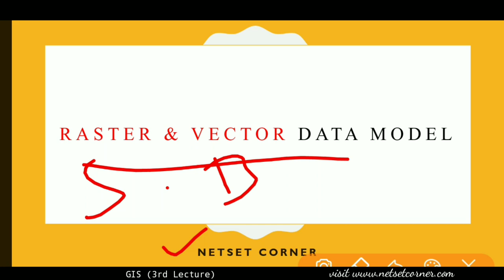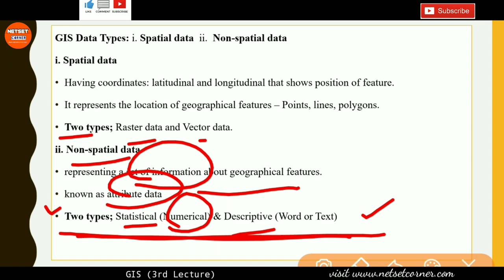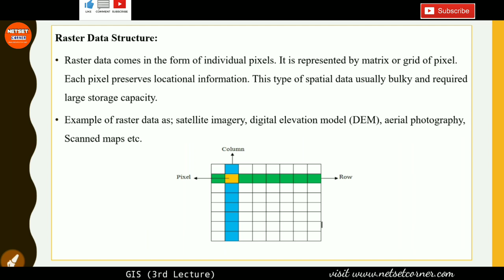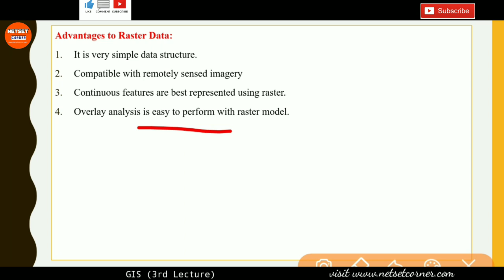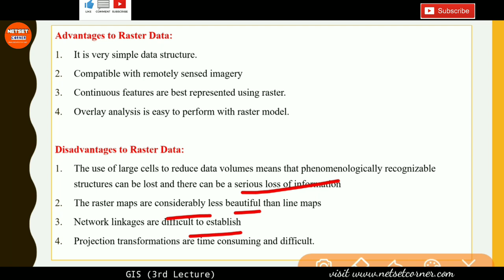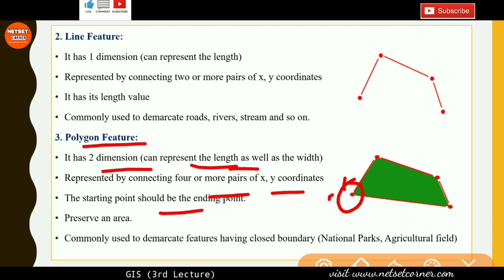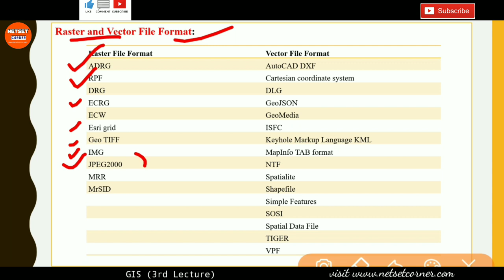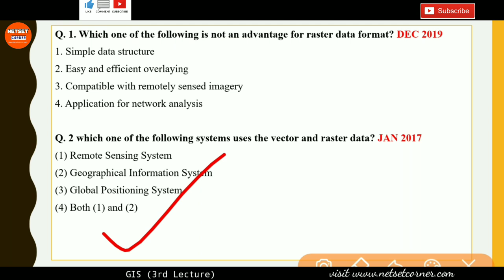Raster & Vector Data Model | Advantages & Disadvantages of Raster & Vector Data Model | GIS 3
Raster & Vector Data Model | Advantages & Disadvantages of Raster & Vector Data Model | GIS 3 | Geography | NTA UGC NET | NETSET CORNER